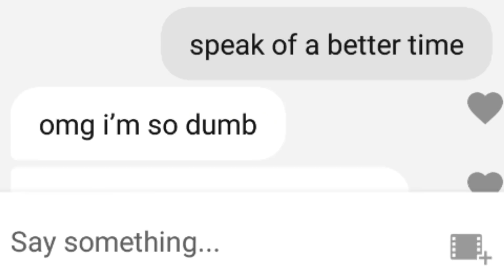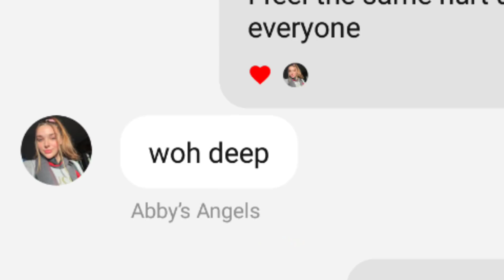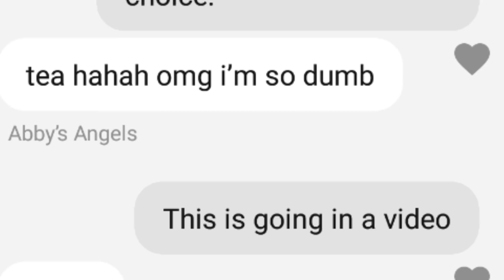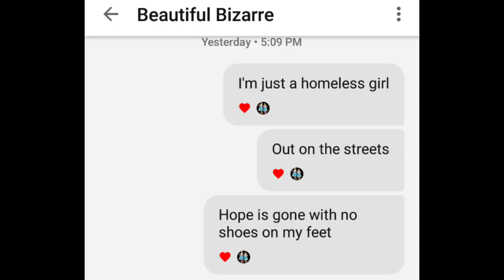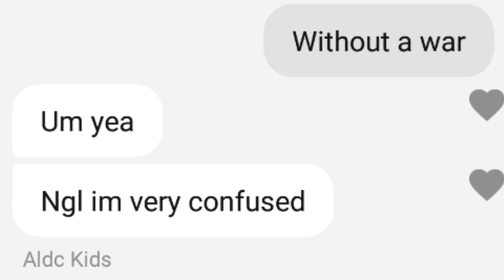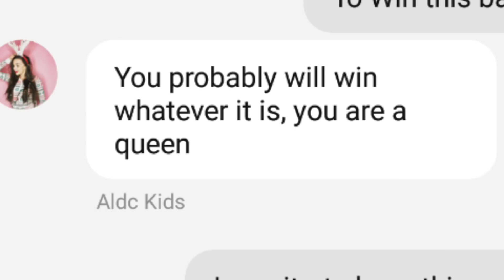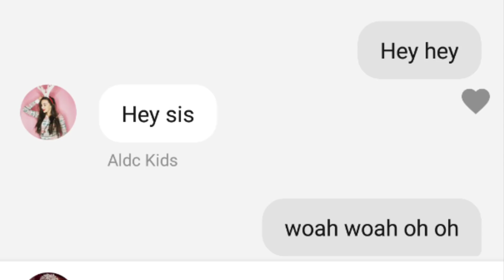Song Lyrics Prank On YOUR FAVORITE DM YouTubers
me: *works long and hard on a video for days*

*gets 2 views*

also me: *throws out a quick and easy video*

*gets 958448 views*